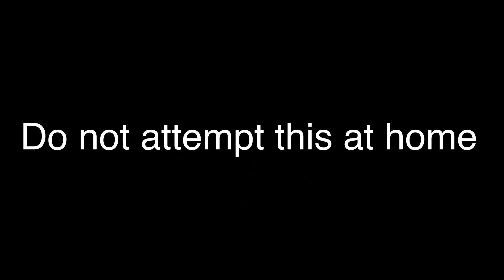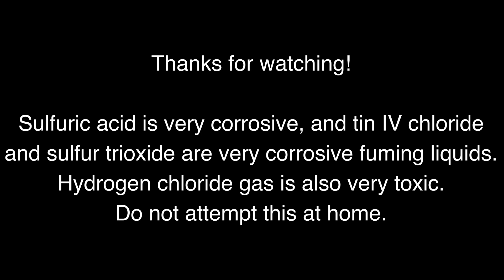Making Sulfur Trioxide - Another Epic Fuming Liquid!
In this video I demonstrate how to prepare sulfur trioxide from sulfuric acid and tin tetrachloride, which were both produced in previous videos. The sulfur trioxide will be used in a future reaction to produce some thionyl chloride.

Some activities demonstrated in this video may be dangerous to replicate and should NOT be attempted by individuals at home. While chemistry is very enjoyable, safety must always be number one concern and doing research is very important before trying the reactions themselves.